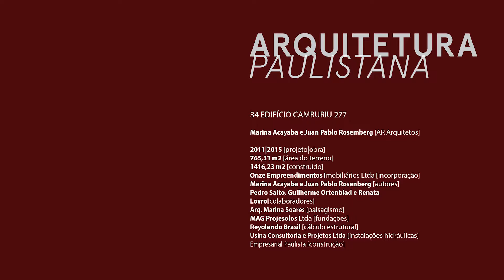Arquitetura Paulistana 34 - Edifício Camburiu | apresentação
Início da vivência no Edifício Camburiu, com apresentação da obra pelos sócios do AR Arquitetos, Juan Pablo Rosenberg e Marina Acayaba.